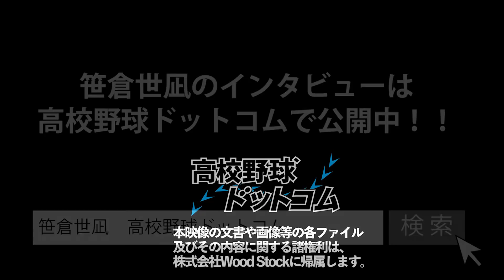これが中学生！？147キロ左腕・笹倉世凪（秀光中）の気持ち良い快速球！！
昨年8月に行われた第40回全国中学校軟式野球大会の決勝で、延長11回にも及ぶ激闘を演じた高知中と秀光中等教育学校。最速150キロを誇る森木大智投手の奮闘もあり、中学軟式野球春夏連覇を達成した高知中だったが、敗れた秀光中等教育にも忘れてはならない剛腕サウスポーがいる。
　それが笹倉世凪投手だ。鋭い腕の振りから投げ込まれる直球は147キロを計測し、秀光中等教育を決勝まで押し上げた立役者の一人だ。

　今回は、そんな笹倉投手に独占インタビューを行い、高知中との激闘や高校野球に向けた心境を語っていただいた。